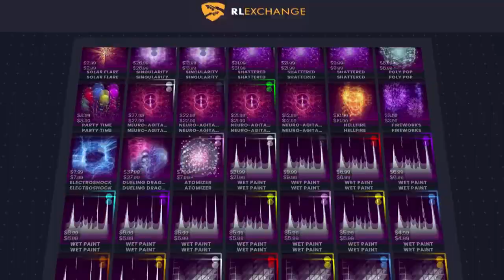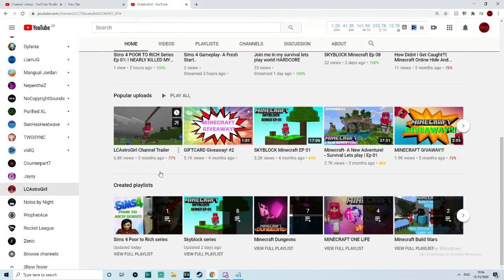ROCKET LEAGUE ITEM SHOP - *TITANIUM WHITE* Peregrine TT Import Car - 14.11.20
This is a video showcasing the rocket league item shop on the 14th of November